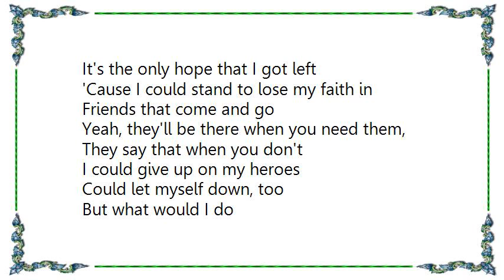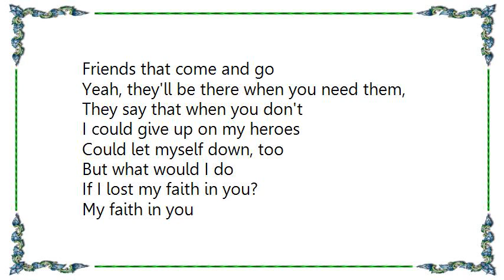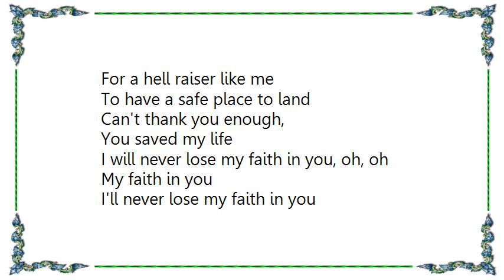Brantley Gilbert - My Faith in You Lyrics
[Lyrics Brantley Gilbert - My Faith in You]
Yeah, this world will turn its back
When you find yours against that wall
Just watch it as it keeps on spinning
Just like there's nothing wrong.
That's why I'm thumbing through these pages
They say the answers are in red
And I believe they're in there somewhere
I just haven't found 'em yet
It's the only hope that I got left

'Cause I could stand to lose my faith in
Friends that come and go
Yeah, they'll be there when you need them,
They say that when you don't
I could give up on my heroes
Could let myself down, too
But what would I do
If I lost my faith in you?
My faith in you!

You know I've learned through all these stories
All about the pain you felt
And I know you did all that for me
And I'm still asking you for help
'Cause Lord I just can't help myself!

I could stand to lose my faith in

'Cause I've been beaten, I've been broken
I've been dangerously bruised
And Lord, I never would have made it
If I'd of lost my faith in you
If I'd lost my faith in you

Know you always got my back
And I don't know why
It feels like I deserve it
For a hell raiser like me
To have a safe place to land
Can't thank you enough,

I will never lose my faith in you, oh, oh
I'll never lose my faith in you